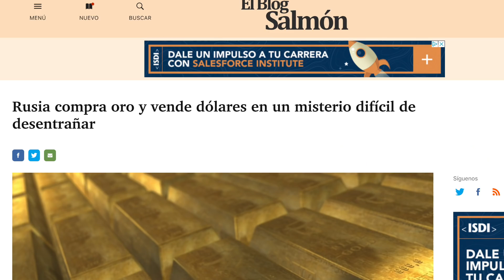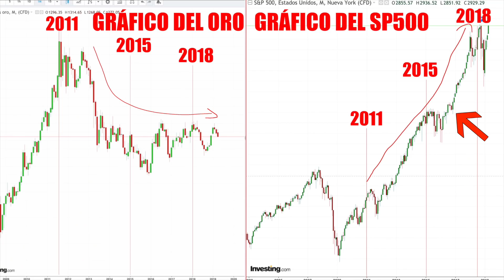🇷🇺 RUSIA COMPRA MASIVA DE ORO: ¿SE PREPARA PARA UNA GRAN CRISIS?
Rusia y China llevan dos años comprando Oro masivamente. Rusia sobre todo en las últimas fechas ¿Cuál es el motivo?

Además, no solo está comprando toneladas y toneladas de oro, si no que también está vendiendo la moneda del dólar de Estados Unidos.

Esta combinación de acciones nos hace pensar según otros datos que verás en el video que es posible que Putin se esté preparando para una gran crisis.

¿Qué opinas?

🔥 Mi curso para conseguir la Libertad Financiera (y para aprender a invertir). Desde 0.